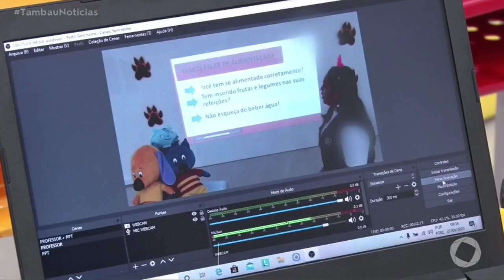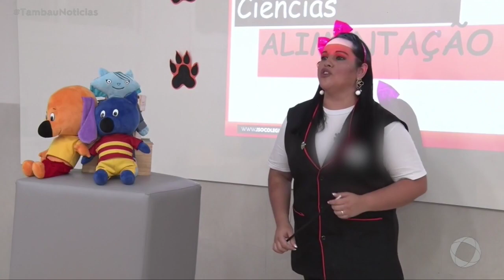Tambaú Notícias - Escolas postam no ensino a distância durante pandemia